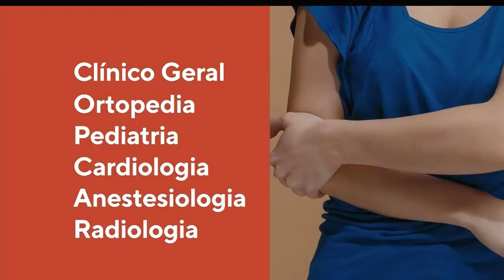Tambaú da Gente - hnsn - 16 10 2018